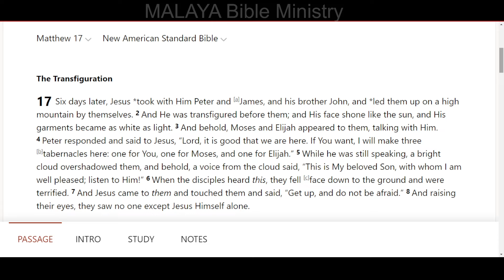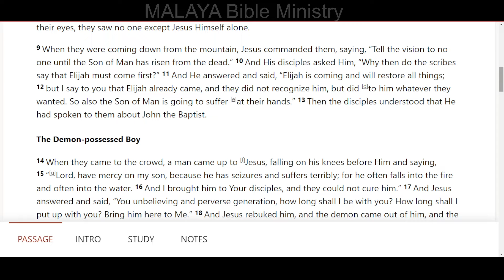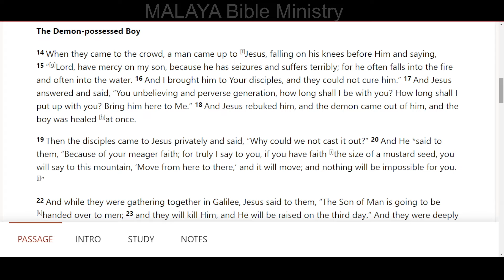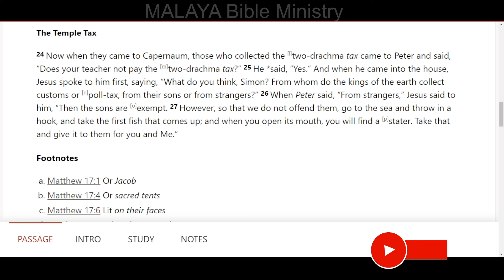Matthew chapter 17 MALAYA Bible Ministry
Today we read Matthew chapter 17.